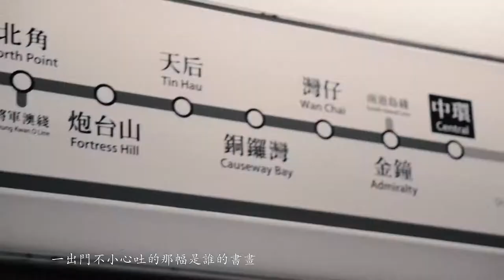李榮浩 - 李白 (花道COVER) Music Video by MING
首屆RedMR LIVE MV 製作比賽

優異獎作品

Voice
花道

演員
Tsui chun kit 徐俊傑

導演
Yau Chak Ming 邱澤銘

副導演
Cheng Chi Wang鄭子弘